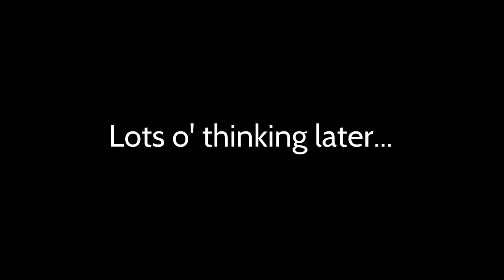Ori and the Blind Forest: Definitive Edition – A Flaming Headache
Of all the spots in Ori and the Blind Forest, Mount Horu is proving to be my least favorite. I bet Ori thinks so too, considering how many accidental dunks in the magma have occurred. Fingers crossed that episode 31 won’t be the worst.